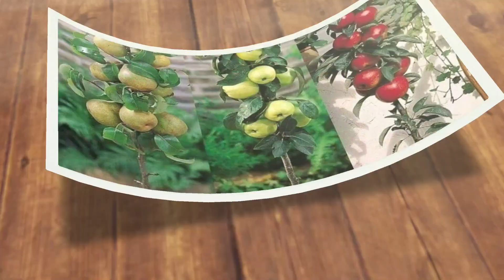आधुनिक तरिका बाट ड्रागन फुर्ट खेति गरेर लाखौ कमाउदै दाङ का युवा || dragon fruit in Nepal || Krishi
मुल्य || Powerful Agriculture_Machines Nepal
Nayak Krishi tv | DragonfruitFarming in Nepal

फार्म को
Phone no.

vedio copyrights
१. Nayak creation
२. Nayak Krishi Tv